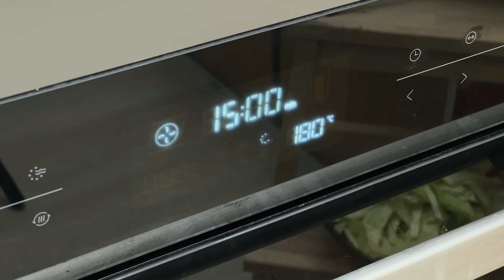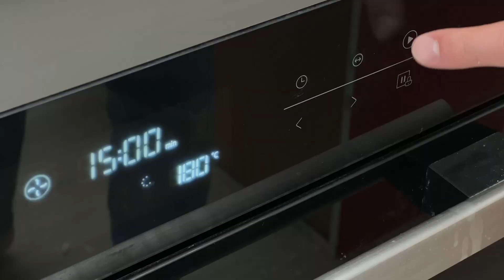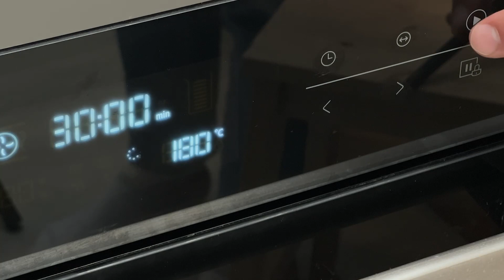Do you want a slim belly? This recipe is for you!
Cabbage in the oven is always tasty and healthy! Today we are going to make cabbage casserole. If you have potatoes and cabbage at home, then you are guaranteed a delicious and healthy dinner for the whole family. All my friends cook it. After all, it is easy to prepare and does not require large expenses. Cooking juicy and flavorful vegetables in the oven is the best idea. It is very useful. You will love the taste of vegetable casserole.

RECIPE AND INGREDIENTS:
1/2 cabbage
Salt
Mash the cabbage
Let the cabbage sit for 15 minutes
Leek
Olive oil
2 carrots
Fry all this over medium heat, stirring occasionally.
2 fresh peppers
Add cabbage
smoked pepper
Salt
Black pepper
Add spices and salt to taste
Tomato paste 120 gr.
mix well
Cook for 15 minutes over medium heat
3 potatoes
Soak the potatoes in water for 10 minutes, the starch should move away
Don't forget to stir!
Grate potatoes
Bake in preheated 180°C (350°F) oven for 15 minutes
2 eggs
Salt
Yoghurt 300 gr./1 1/2 cup
Mix well.
Bake in preheated oven at 180°C (350°F) for 30 minutes

🔔 Click on the bell to not miss a new video of our recipes!🥦
👍 Don't forget to rate this video! 👍 It is important to me that you like my videos and benefit!
The recipe will be saved in your profile! thank you!
Simple recipes - cook for health!